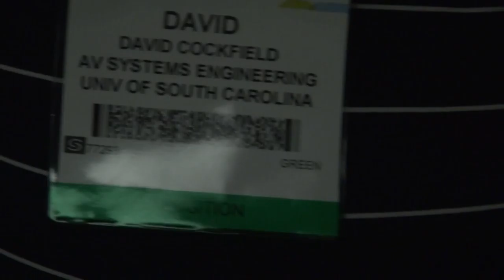BREAKING ALL THE RULES